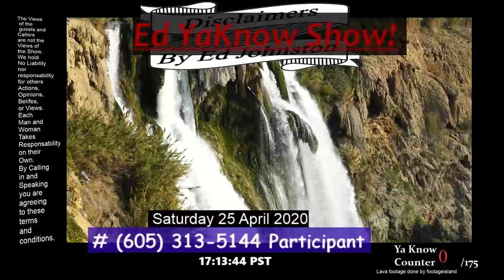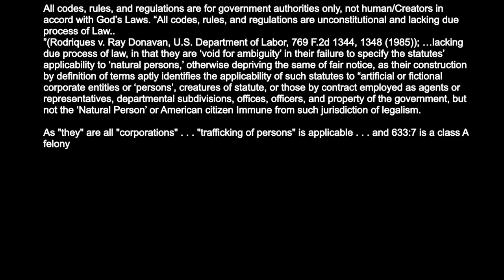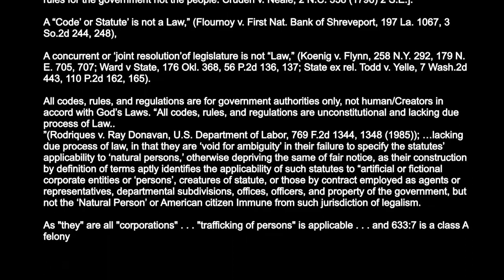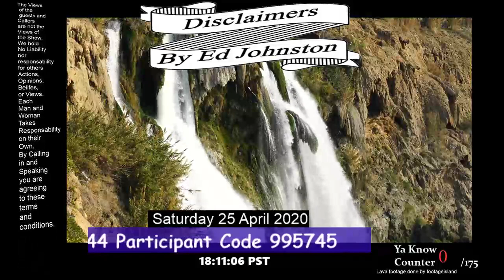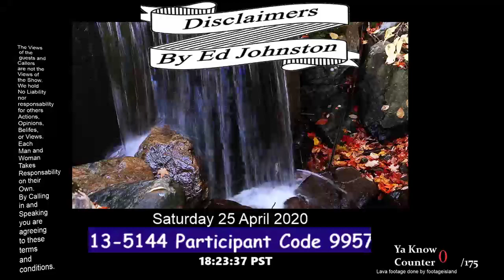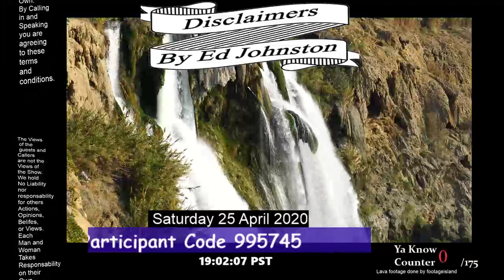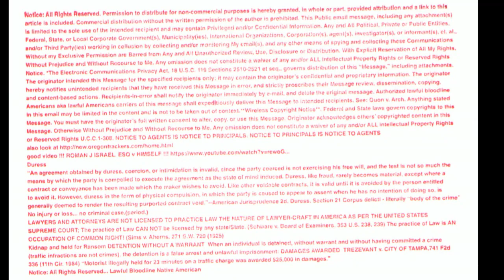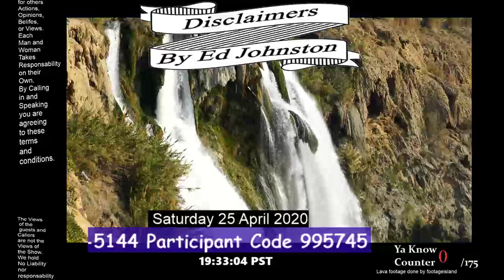TreatiesandConstitution v BritishBankruptcyAcof1933and itle28USC 3002Title28USC3002 Section15(A(B)C)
2020 Saturday 5pm oregontime 8pm east-time Education Knowledge public v private v Home schooling ; Talking about lawful and legal money v house resolution 192 get it yet call pc 995745
Permission to distribute for non-commercial purposes is hereby granted, in whole or part, provided attribution and a link to this article is included. Commercial distribution without the written permission of the author is prohibited. This Public email message, including any attachment(s) is limited to the sole use of the intended recipient and may contain Privileged and/or Confidential Information. Any and All Political, Private or Public Entities, Federal, State, or Local Corporate Government(s), Municipality(ies), International Organizations, Corporation(s), agent(s), investigator(s), or informant(s), et. al., and/or Third Party(ies) working in collusion by collecting and/or monitoring My email(s),and any other means of spying and collecting these Communications Without my Exclusive Permission are Barred from Any and All Unauthorized Review, Use, Disclosure or Distribution. With Explicit Reservation of All My Rights,Without Prejudice and Without Recourse to Me. Any omission does not constitute a waiver of any and/or ALL Intellectual Property Rights or Reserved Rights Notice. *The Electronic Communications Privacy Act, 18 U.S.C. 119 Sections 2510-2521 et seq., governs distribution of this “Message,” including attachments. The originator intended this Message for the specified recipients only; it may contain the originator’s confidential and proprietary information. The originator hereby notifies unintended recipients that they have received this Message in error, and strictly proscribes their Message review, dissemination, copying, and content-based actions. Recipients-in-error shall notify the originator immediately by e-mail, and delete the original message. Authorized lawful bloodline Americans aka lawful Americans carriers of this message shall expeditiously deliver this Message to intended recipients. See: Quon v. Arch. Federal and State laws govern copyrights to this Message. You must have the originator’s full written consent to alter, copy, or use this Message.Originator acknowledges others’ copyrighted content in this Message. Otherwise Without Prejudice and Without Recourse to Me. Any omission does not constitute a waiver of any and/or ALL Intellectual Property Rights or Reserved Rights U.C.C.1-308. NOTICE TO AGENTS IS NOTICE TO PRINCIPALS. NOTICE TO PRINCIPALS IS NOTICE TO AGENTS
good video !!! ROMAN J ISRAEL, ESQ v HIMSELF !!!